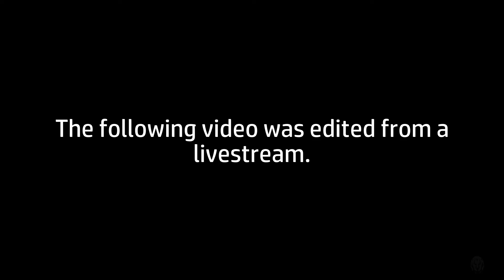Zeke Plays: Monster Hunter Stories 2: Wings of Ruin Part 25 (Let`s Play)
Getting stoney.